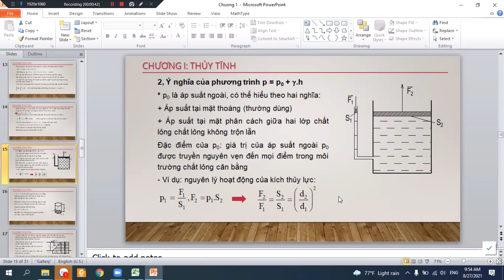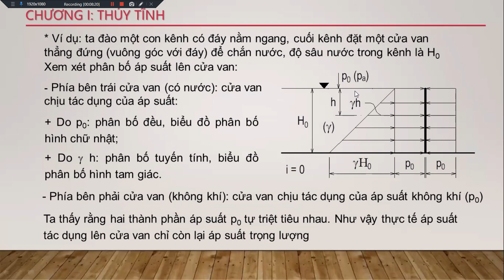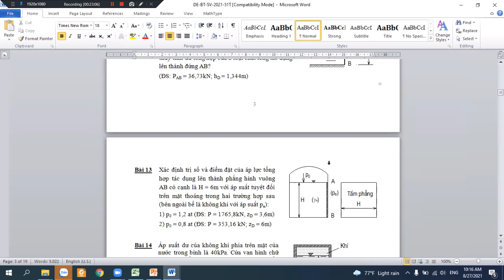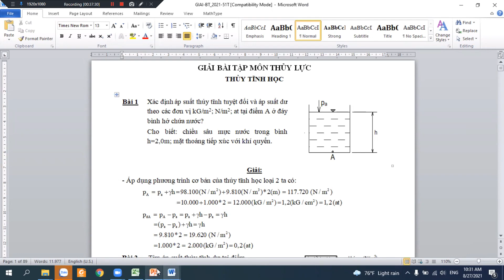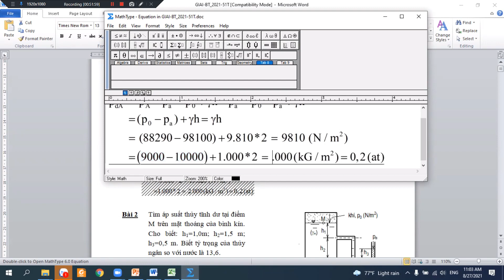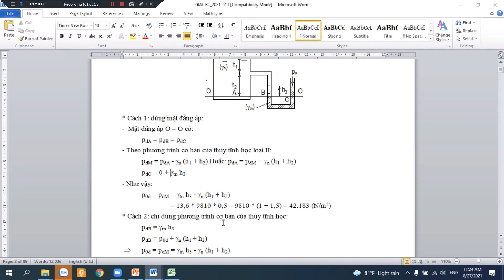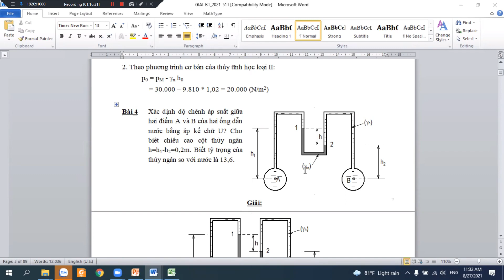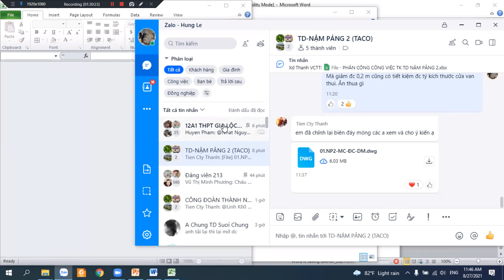Thuỷ lực 27/8/2021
Chữa bài tập thuỷ tĩnh